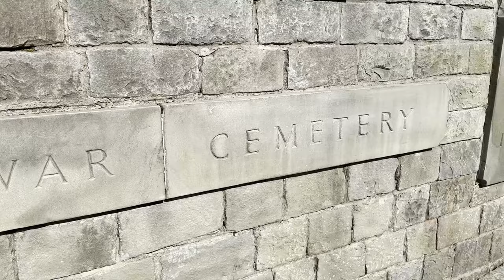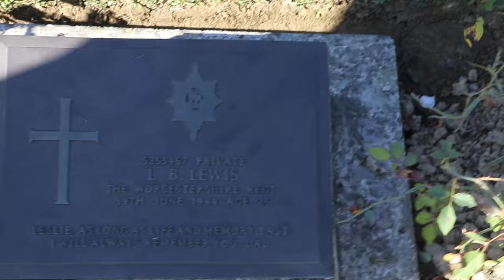Nagaland कोहिमा सिटी टूर || World War 2 Cemetery in Kohima City || Exploring Nagaland with Rajee Ba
Nagaland कोहिमा सिटी टूर || World War 2 Cemetery in Kohima City || Exploring Nagaland

While in Kohima we planned a visit to World War 2 Cemetery, which is in the memory of soldiers and officers of different regiments. The Cemtery is located in the middle of Kohima city and a great war history in it.
Most of the soldiers were very young in their early twenties as mentioned in the plates, who have lost their lives.

A must see on your Nagaland trip this war cemetery is very beautiful and has 360 degrees view of

🌺 Join us on a poignant journey as we pay homage to the brave souls who sacrificed their lives during the tumultuous Second World War. Nestled amidst the lush landscapes of Nagaland, the 2nd World War Cemetery in Kohima stands as a solemn reminder of the historic battles fought in the heart of the Northeast.

🕊️ Step into a realm of tranquility and reflection as we explore this hallowed ground. The well-maintained cemetery, overseen by the Commonwealth War Graves Commission, is a testament to the dedication of those who have ensured that the memory of the fallen soldiers is preserved with the utmost respect.

🍃 Surrounded by the natural beauty of Nagaland, the cemetery offers a serene and peaceful atmosphere, providing visitors with a space for quiet contemplation. Immerse yourself in the solemnity of the place as you wander through rows of meticulously maintained graves, each bearing witness to the courage and sacrifice of those who served.

🎗️ Learn about the historical significance of the Kohima battles, often referred to as the "Stalingrad of the East." The cemetery serves as the final resting place for soldiers from various nations who fought in the region, fostering a sense of unity and shared remembrance.

🏞️ The picturesque setting of the cemetery, with its well-manicured lawns and thoughtfully arranged headstones, creates a poignant backdrop for our exploration. As we wander through the memorial arch, inscribed with the iconic words "When you go home, tell them of us and say, for your tomorrow, we gave our today," the gravity of the sacrifices made during the war becomes palpable.

🌐 Join us on this emotional journey as we uncover the stories behind the names etched in stone, and reflect on the impact of the Second World War on this remote corner of India. The 2nd World War Cemetery in Kohima stands not just as a memorial but as a living testament to the resilience and spirit of those who endured one of the darkest chapters in human history.

Let us together remember and honor the heroes who rest in peace at the 2nd World War Cemetery in Kohima, Nagaland. 🌹

Note:
Photos of this video Crédit
Crédit to  book  photos  ww2_kohima.pdf